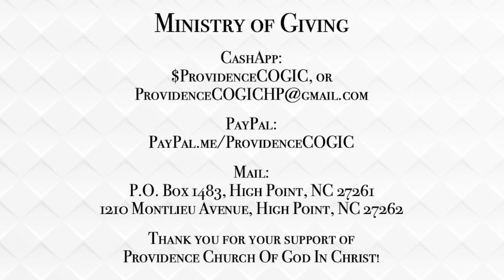Set Yourself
2 Chronicles 20:17
Marshall Newsome
Pray — Fast — Follow